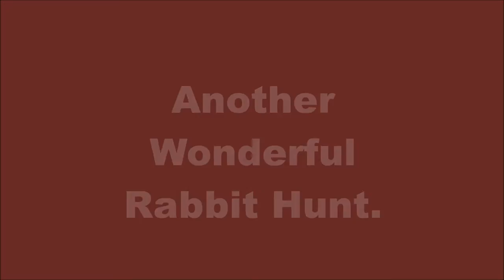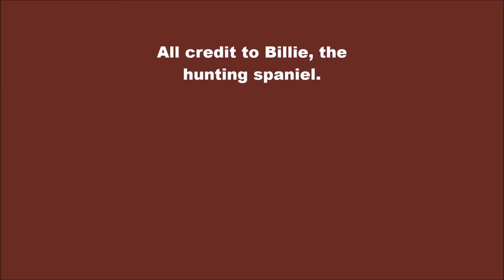Another wonderful rabbit hunt.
In the South Island of New Zealand, rabbit hunting is a common past time but hunting over a good spaniel is a unusual, I have a good spaniel, she has a few quirks and not perfect by any means but always gives her all when she hunts and if there is a rabbit she will find it.